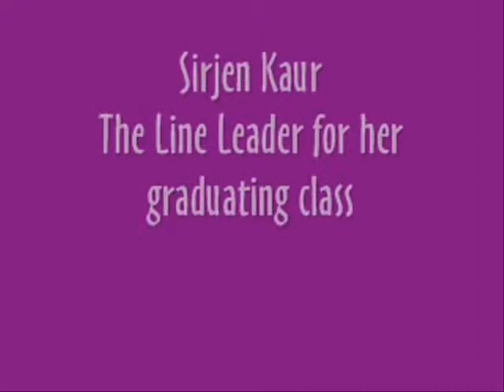Graduation Sirjen Pre-K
Sirjen's Graduation Day
from Pre-K to KG